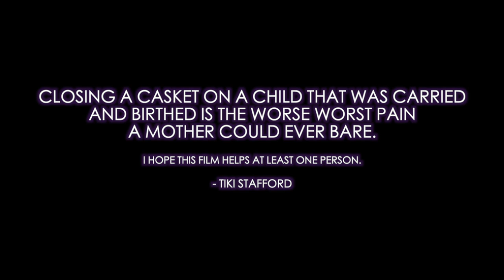Remember Khina Culler Trailer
🐆 Jacksonville: TBD

🍑 Atlanta: TBD

Moments after throwing her mother a surprise birthday celebration, her life was taken due to domestic violence; her abuser died the same night.

This documentary is believed to change lives and spark the very ones who experience it. We’ve gotten tremendous feedback:

“I really feel like I was there”

“… it is POWERFUL!”

“I felt like I knew Khina and I was able to connect to her story being a DV survivor.”

“Thank you for telling her story in such a noteworthy fashion.”

“.. you know (exactly) how to capture emotions and physiology.”